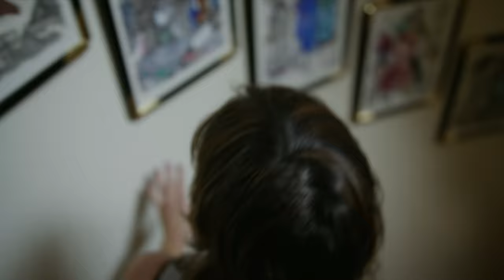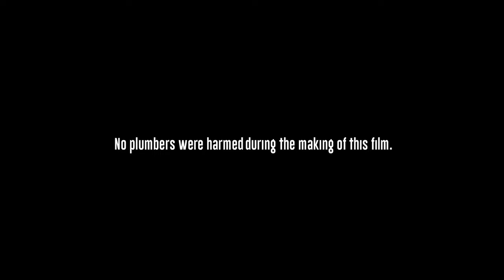Comedy Short Film "Fickle Bickle" | CRAFTY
When a plumber is left alone in a magnificent Upper West Side mansion after the forgetful owner goes on vacation, he takes the opportunity to renew the acquaintance of his high school crush, knowing she's always been a 'gold-digger'.

Written & Directed By: Stephen Ward

Have a short film that you would like to see on Crafty?